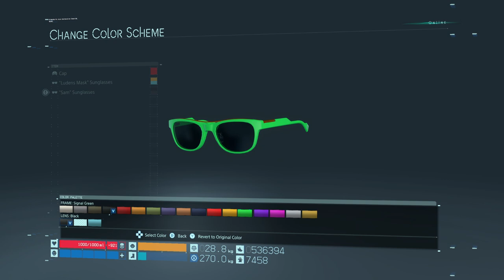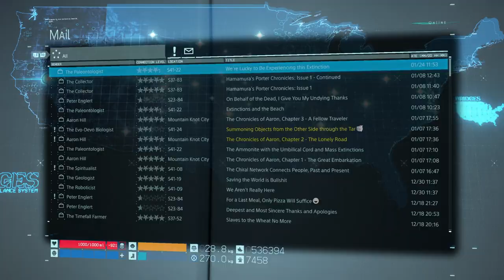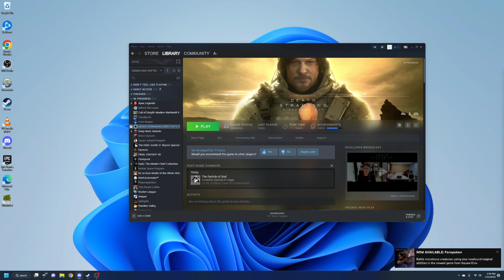Death Stranding - 16.2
Slap fighting Higgs and other devastating events.